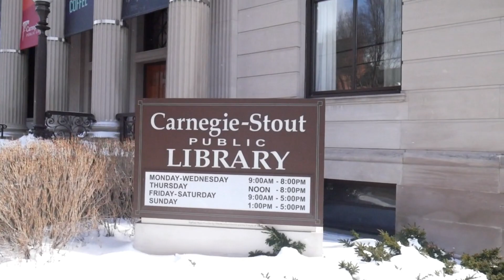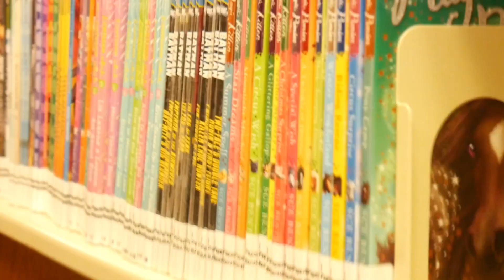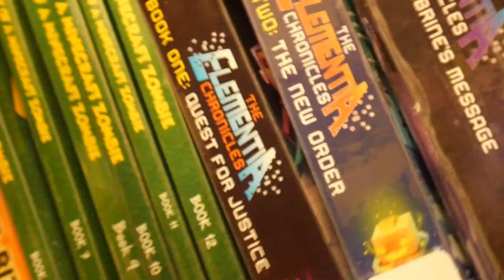Vlog: Come spend a day at the House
We had so much going on last Sunday that we wanted to share with all of you!  Thanks for coming by the house and seeing what we are up to!  Volleyball, Library and a good 'ole fashion dance party!!

What do you like to do on Sunday Afternoons?